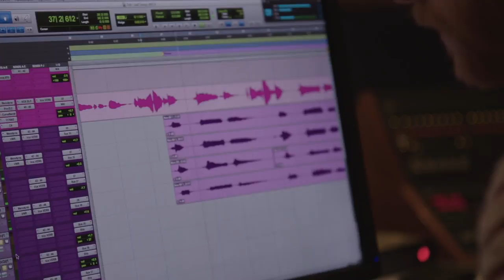The Christians - "Sings & Strings" Album Trailer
It’s been 30 years since The Christians’ heart-stopping blend of divine harmonies and glorious melodies first entered our lives.  Their self-titled album still remains Island Record’s highest selling album from any debut artist.

Three decades later, Sings & Strings is a sparkling re-interpretation of nine Christians classics (eight originals and The Isley Brothers’ Harvest For The World), plus You’ll Never Walk Alone.

 “It’s pretty much what it says in the title,” says Garry Christian, the recognisable face and voice of The Christians (who originally performed with two of his brothers). “There’s my vocals, the Echo String Quartet from Liverpool - who added some youthful enthusiasm -  plus four great singers from the AMC Gospel Choir in Birmingham, Andy Steele on piano, and backing vocals from my band members Joey Ankrah and Neil Griffiths."

The original concept was to record the songs in a really stripped back format and Garry agreed as this seemed like the perfect reason to work with music mogul Dave Pilchilingi and his new label Modern Sky.